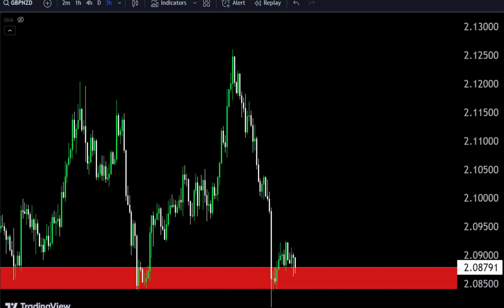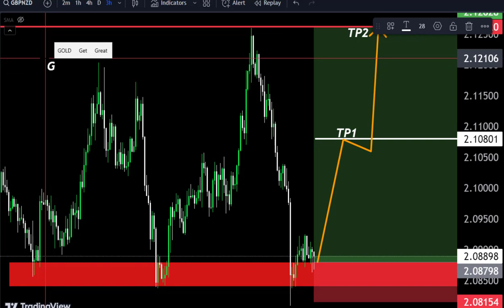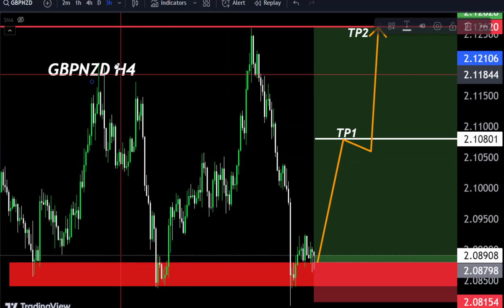GBPNZD Technical Analysis 🤷‍♂ My Strategy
Hello Traders
In This Video GBPNZD HOURLY Forex Forecast   By World of Forex
today GBPNZD Analysis 👆
🟢This Video includes_  (GBPNZD market update)
GBPNZD Analysis today | Technical and Order Flow